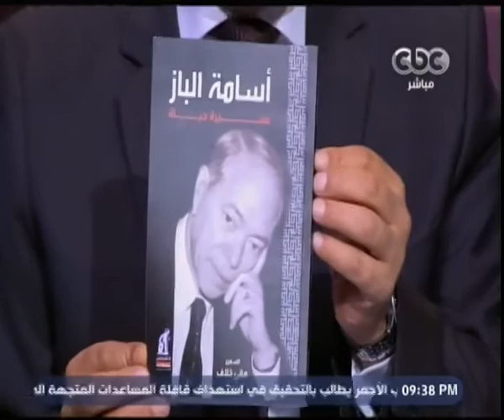هنا العاصمة | أهم فعاليات مشاركة الرئيس السيسي في الدورة الـ 71 للأمم المتحدة | ج1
حلقة هنا العاصمة - أهم فعاليات مشاركة الرئيس السيسي في الدورة الـ 71 للأمم المتحدة

ضيوف الفقرة
عماد الدين حسين - رئيس تحرير جريدة الشروق
السفير هاني خلاف - مساعد وزير الخارجية الأسبق